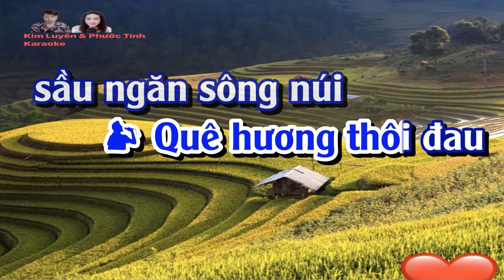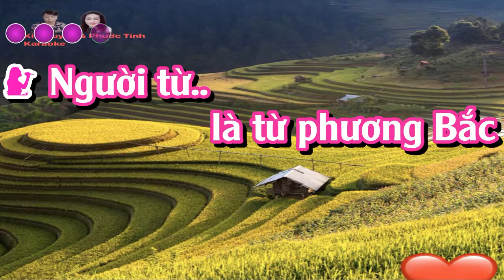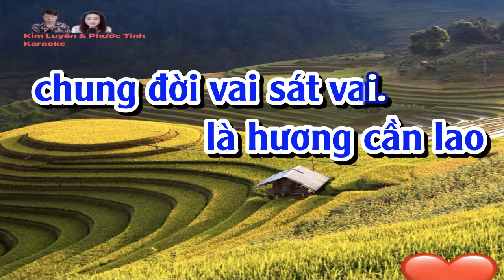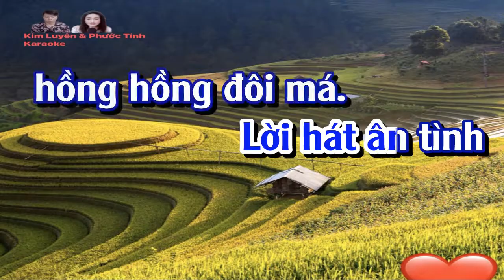KHÚC HÁT ÂN TÌNH - KARAOKE SONG CA (PHƯỚC TINH)